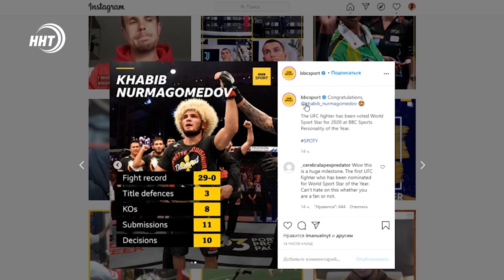Хабиб Нурмагомедов признан лучшим иностранным спортсменом года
Хабиб Нурмагомедов признан лучшим иностранным спортсменом года по версии BBC

Данная награда вручается спортсменам не из Британии, которые внесли наибольший вклад в спорт за год.

Российский боец ММА обошел в онлайн-голосовании шведского прыгуна с шестом  Армана Дюплантиса, американского баскетболиста «Лос-Анджелес Лейкерс» Леброна Джеймса и других.

Напомним, Нурмагомедов 24 октября удушающим приемом победил американца Джастина Гэтжи и в третий раз защитил титул чемпиона UFC. Сразу после боя спортсмен  объявил о завершении карьеры. Нурмагомедов одержал 29 побед и не потерпел ни одного поражения в смешанных единоборствах.